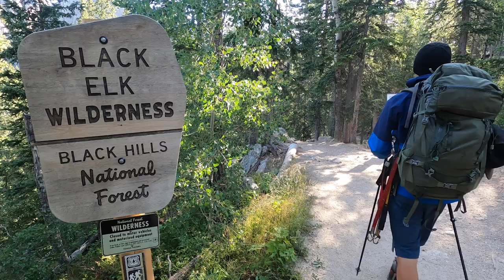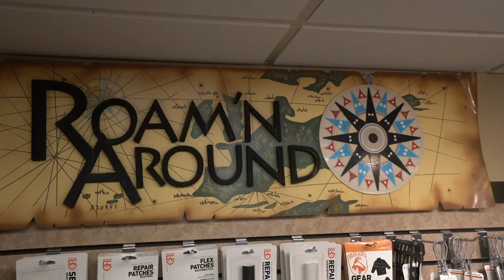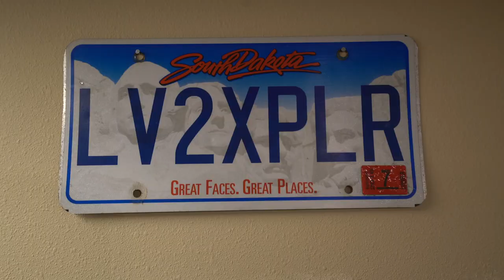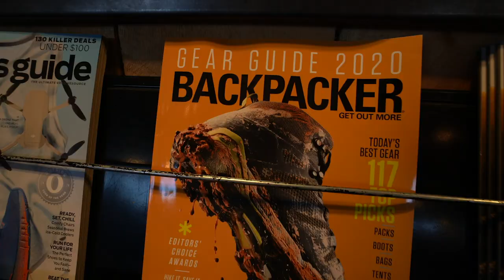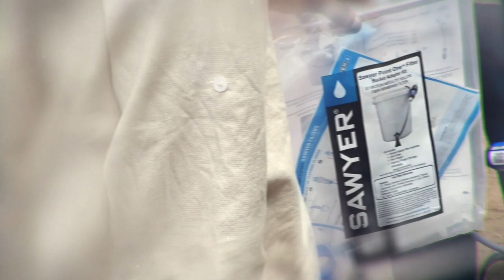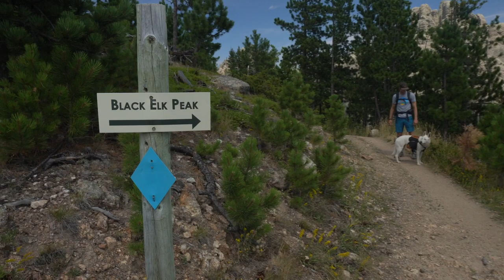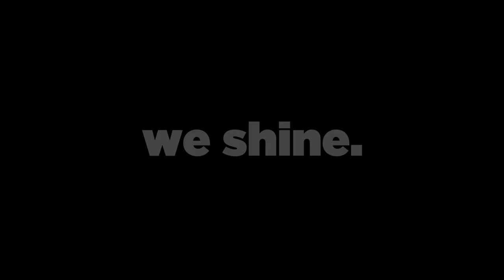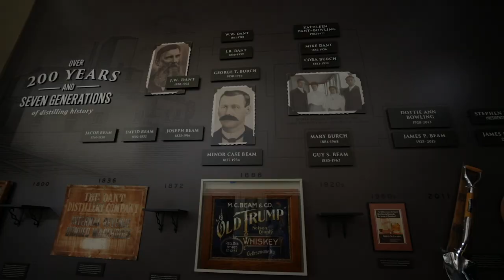BACKPACKER Get Out More TV Episode 7: Black Hills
This week on Get Out More TV Steve and Jordan head to the Black Hills of South Dakota. In this episode we enjoy a pre-backpack adventure with some slackline-highline-waterline fun, followed by a backpacking adventure in the Black Hills.  Along the way we visit three top-notch outdoor stores: Roam'n Around, Bushwhacker and Fin & Feather, and we share a Skill Every Backpacker Should Know: Poopin' in the Woods. Enjoy!!

This week on Get Out More TV Steve and Jordan head to the Black Hills.